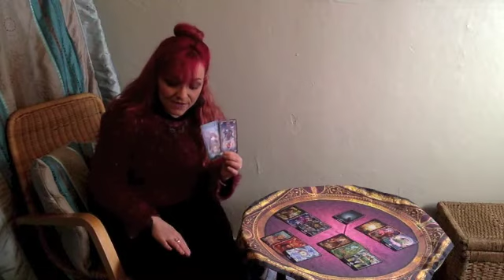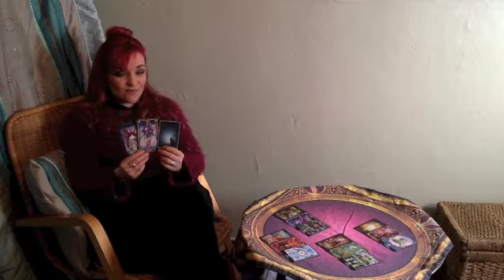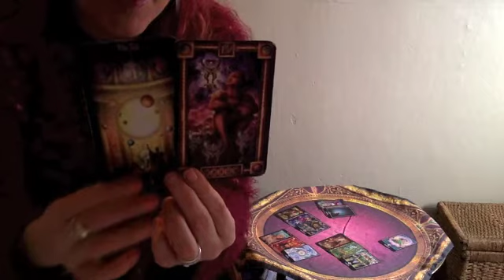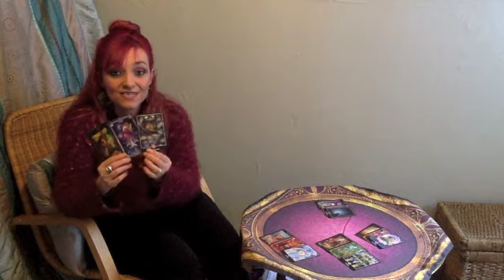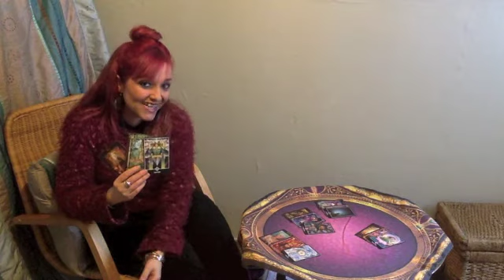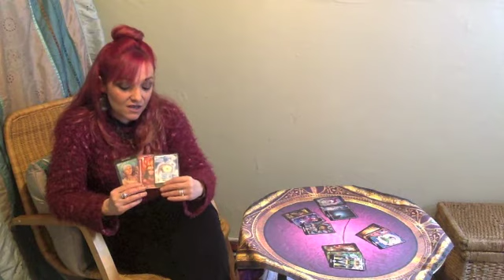AstroTarotChannel February 2014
Tiffany has a look at the monthly energy in her AstroTarotChannel...
Not for prediction but for understanding. If you would like to book her for a private reading you can do so

Tiffany is an Award Winning TV Psychic and the Award Winning author of The Transformational Truth of Tarot, which you can get from Amazon which is cheaper than getting it from Tiffany's but she can sign the orders that come through her site! Sign up to the newsletter for Tarot tips and insights to monthly energies.